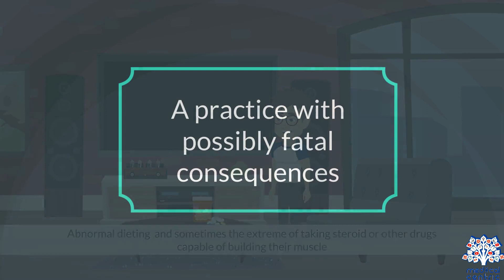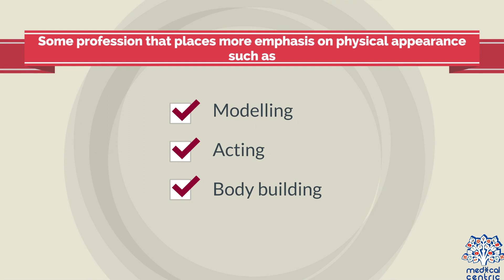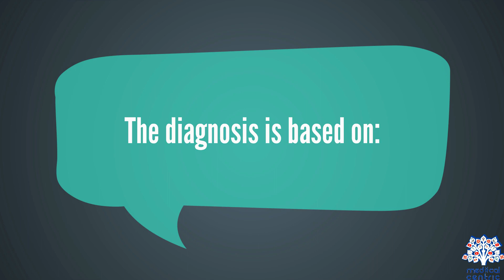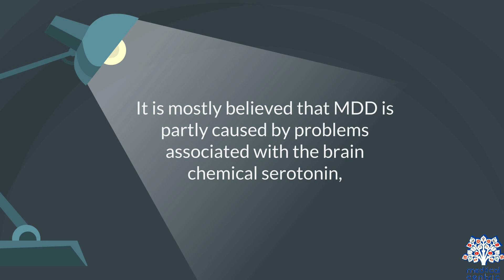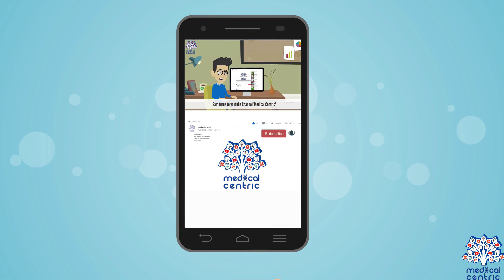Muscle Dysmorphic Disorder (MDD), Causes, Signs and Symptoms, Diagnosis and Treatment.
Chapters

0:00 Introduction
1:24 Causes of Muscle Dysmorphic Disorder
1:58 Symptoms of Muscle Dysmorphic Disorder
2:31 Diagnosis of Muscle Dysmorphic Disorder
3:03 Treatment of Muscle Dysmorphic Disorder

 Body dysmorphic disorder (BDD), occasionally still called dysmorphophobia, is a mental disorder characterized by the obsessive idea that some aspect of one's own body part or appearance is severely flawed and therefore warrants exceptional measures to hide or fix one's dysmorphic part on one's figure.In BDD's delusional variant, the flaw is imagined.If the flaw is actual, its importance is severely exaggerated. Either way, thoughts about the dysmorphia are pervasive and intrusive, and may occupy several hours a day. The DSM-5 categorizes BDD in the obsessive–compulsive spectrum, and distinguishes it from anorexia nervosa.

BDD is estimated to affect up to 2.4% of the population. It usually starts during adolescence and affects both men and women.The BDD subtype muscle dysmorphia, perceiving the body as too small, affects mostly males. Besides thinking about it, one repetitively checks and compares the perceived flaw, and can adopt unusual routines to avoid social contact that exposes it.Fearing the stigma of vanity, one usually hides the preoccupation. Commonly unsuspected even by psychiatrists, BDD has been underdiagnosed.Severely impairing quality of life via educational and occupational dysfunction and social isolation, BDD has high rates of suicidal thoughts and suicide attempts.